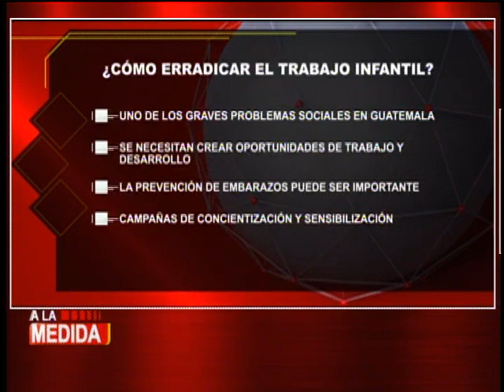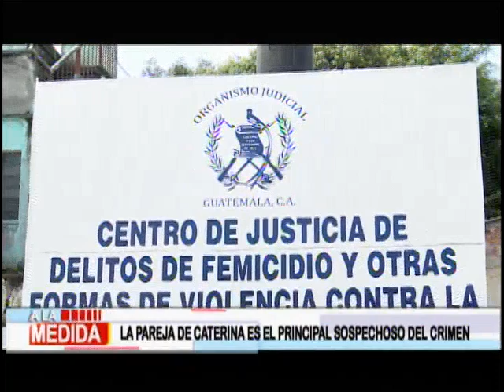A la medida: Programa del 23 de junio del 2022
El mejor análisis periodístico de los temas que marcan el día en Guatemala.